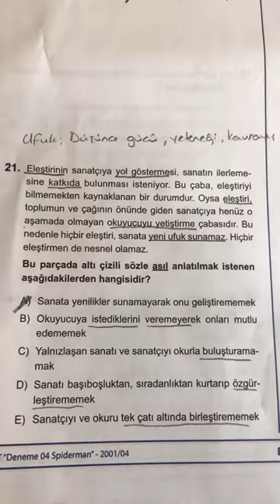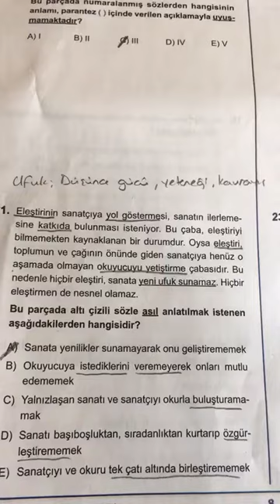SPİDERMAN TYT DENEMESİ TÜRKÇE